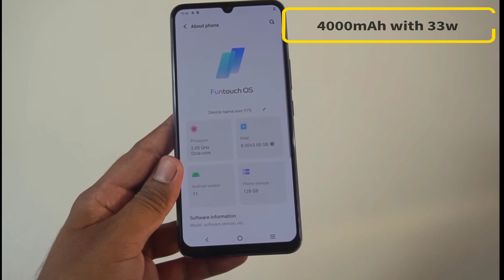Vivo Y73 Pubg Test. Vivo Y73 Pubg Graphics.🔥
Hey Dosto toh kaise ho app sub, toh Guy's ajj ki es Video me ham Vivo Y73 ka Pubg Test karenge or dekhnge ki hame esme by_Default kya Graphics dekhne ko milte hai. toh agar ham bath kare eske Processor ki toh esme hame MediaTek Helio G95 ka cheapest dekhne ke liye mill jata hai, or agar ham Battery ki tarf dekhe toh esme hame 4000mAh ki Battery dekhne ko mill jaati hai jo ki 33w ki fast Charging ko Support karti hai.

★ Tools:-
1. Vivo Y73
2. Vivo Y73 Pubg
3. Vivo Y73 Pubg Test
4. Vivo Y73 Pubg Graphics
5. Vivo Y73 Pubg Graphics Test
6. Vivo Y73 Pubg Test Graphics
7. Vivo Y73 Pubg FPS
8. Vivo Y73 Pubg FPS Test
9. Vivo Y73 Pubg Test FPS
10. Vivo Y73 Pubg 90 FPS
11. Vivo Y73 Pubg 90 FPS Test
12. Vivo Y73 Pubg Test 90 FPS
13. Vivo Y73 Pubg Gyroscope Test
14. Vivo Y73 Pubg Sensitivity Settings
15. Vivo Y73 Pubg Gameplay Video
16. Vivo Y73 Pubg Gaming Test
17. Vivo Y73 Pubg Gaming Review
18. Vivo Y73 Pubg Review

"Bala Ji" 🕉